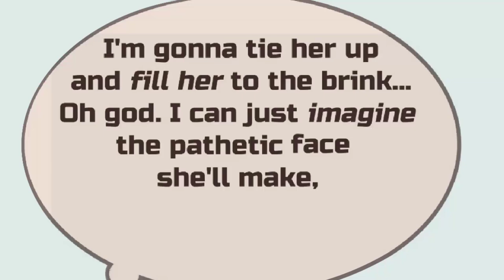A Date With Dragon Princess| Martini 🐟 comic dub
Song Title: The Old Tower Inn